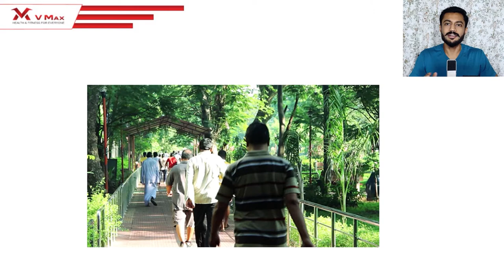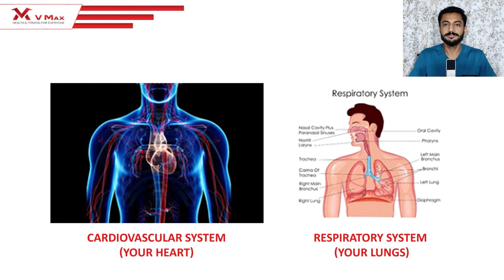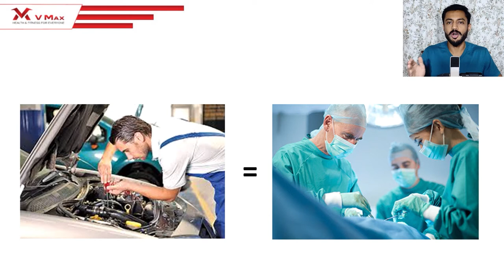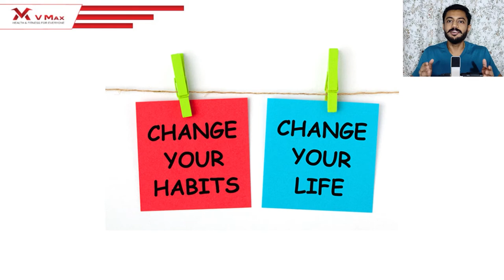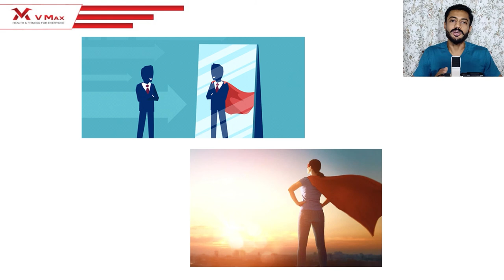Day 2 - Video 1- Introduction to Functional Fitness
What is Functional Fitness?

Our Flagship Program - Physical Wellbeing

0:00 What is Functional Fitness?
0:52 why Functional Fitness?
2:40 What will Vmax Functional Fitness do for you?
3:25 What is Functional Fitness training!
1:50 Habit 4 for a better Physical wellBeing

Vmax Fitness Formed With A Vision To Encourage And Inspire People To Adopt A Healthy Lifestyle. Having A Personal Trainer By Your Side Can Provide The Motivation, Energy And Encouragement You Need To Jumpstart Your Routine. So If You Are Working Hard And Still Not Seeing Results, Don’t Lose Hope. Our Enthusiastic And Knowledgeable Team Can Help You Achieve Your Fitness Goals And Motivate You To Live A Healthy Lifestyle By Providing Bespoke Fitness And Nutrition Plans Tailored To Your Requirements.

 All our workouts are Easy to follow and Detailed for you.

We create an environment of fitness and wellness enthusiast workouts​ fitnessvideos​